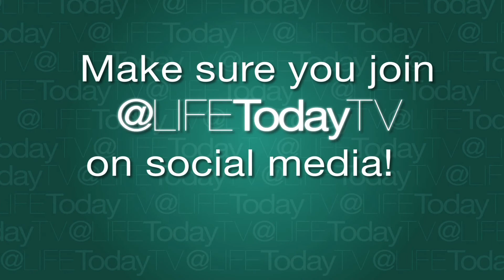Matthew Barnett: Your One Great Cause (Words of LIFE)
The author of "The Cause Within You" and pastor of the Dream Center in Los Angeles explains how your greatest failures and frustrations can be the key to finding your purpose in life.